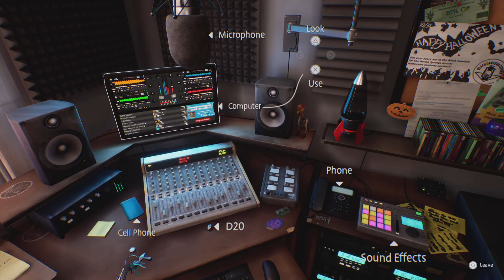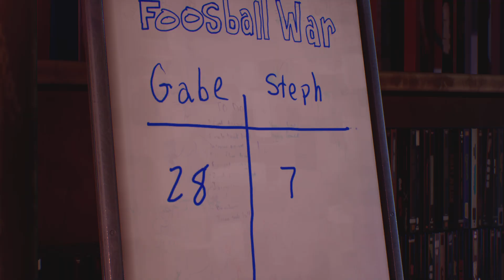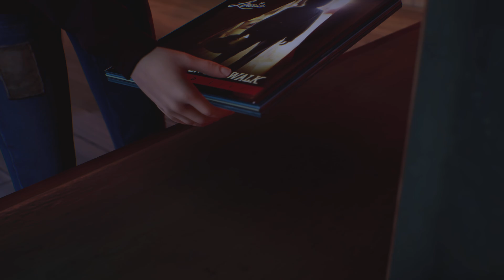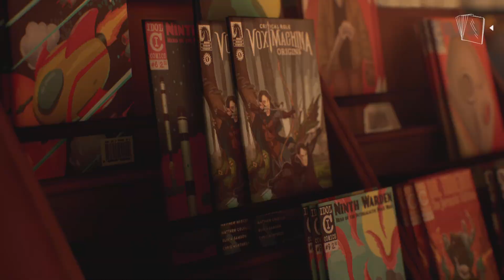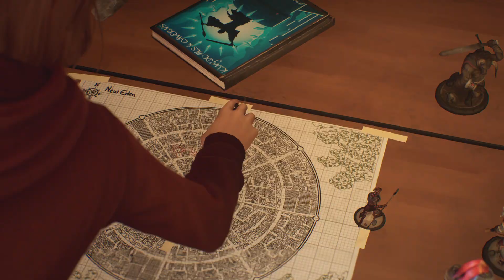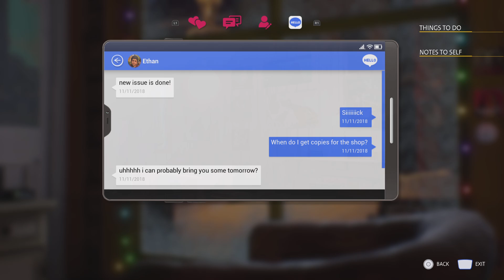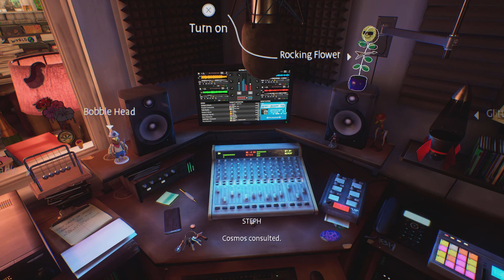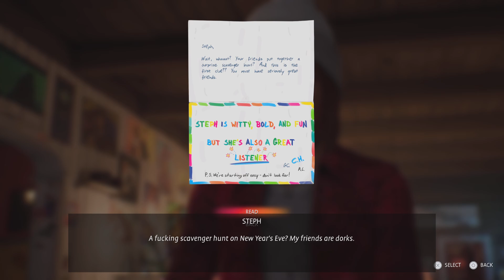Life is Strange: True Colors Wavelengths part 3 (PS5) Walkthrough